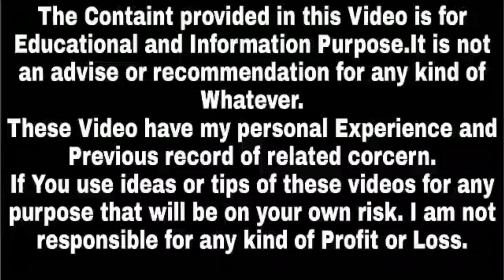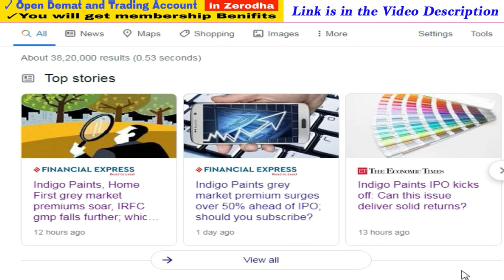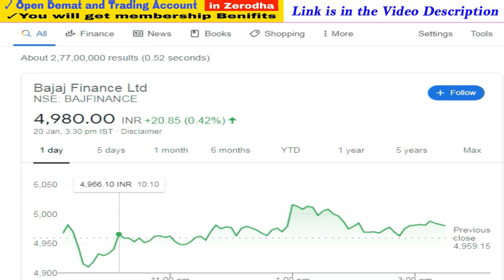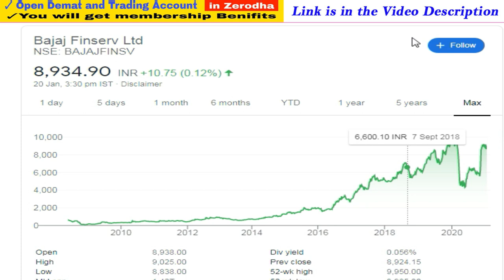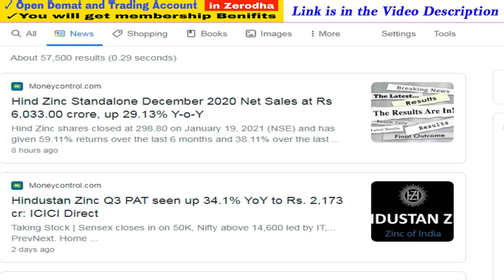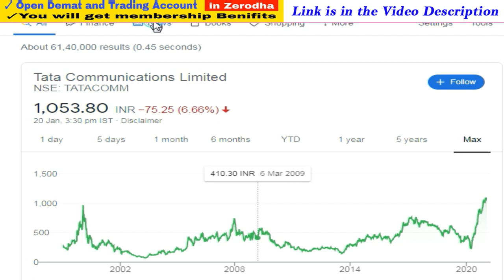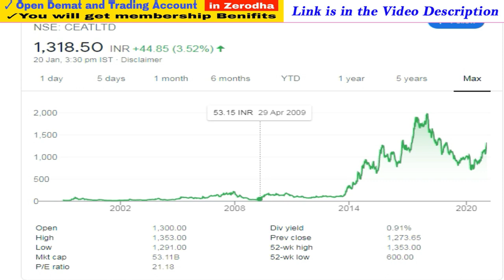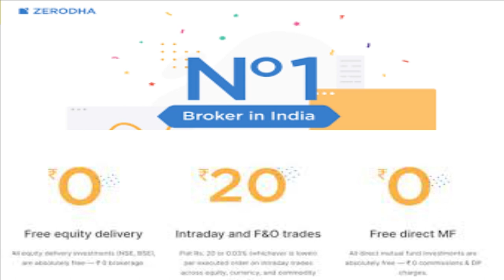indigo Paints IPO, Bajaj Finance, Bajaj Finserv, Alok industries, Network 18, Tata Communications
Note : -
1. You will be added in Positional Trading SUPPORT Group.